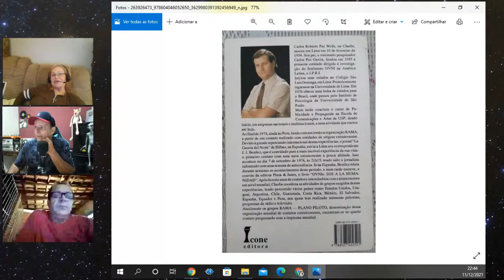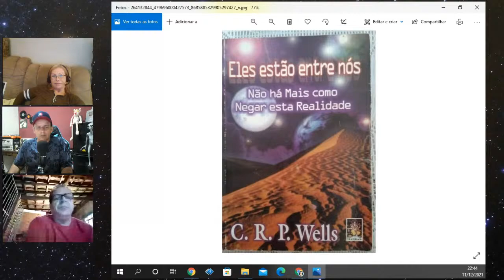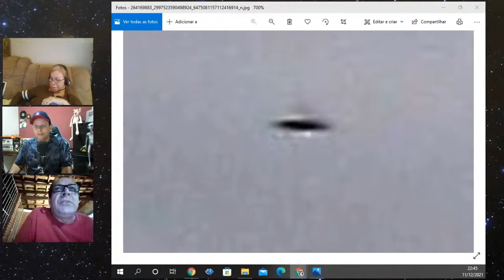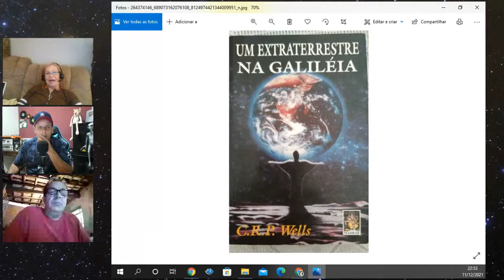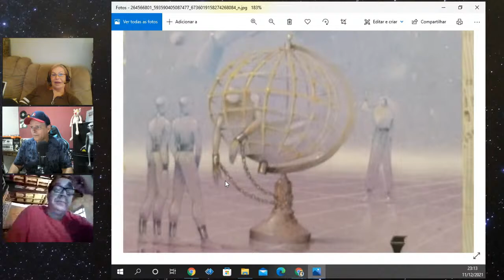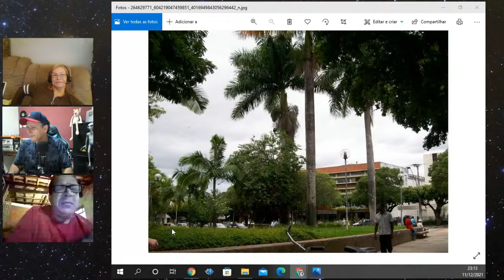AS FORTES EXPERIÊNCIAS COM OS SERES by Verônica Paz Wells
O que está acontecendo: Notícias do Brasil, do mundo, outros planetas e dimensões paralelas. Todos temos algo a ensinar, por isso vamos aprender juntos o despertar da consciência, através do estudo da ciência, filosofia, espiritualidade e pesquisas. Nesta sala de aula, somos alunos e professores na escola da alma, uma faculdade chamada vida. "A cada live que realizamos, tentamos juntar mais uma peça nesse jogo de lego". Aos poucos vamos pelo menos melhorando nossa capacidade de interpretar o sonho de viver"... Este é um programa familiar "family friendly" apresentado por Flavio Valle. Clique neste link e SEJA MEMBRO

Quer manter esse canal ativo? Faça já uma assinatura no SEJA MEMBRO, através deste link todos podem se tornar membros do canal Flavio Valle. Recompensas: selo de fidelidade, emogs, postagens na comunidade, lives exclusivas e nome destacado no chat ao vivo!
ATENÇÃO! Para quem não tem Cartão de Crédito o pagamento para ser MEMBRO do canal, pode ser realizado através do MERCADO PAGO Você cria uma conta (gratuita, sem mensalidade). Insere o dinheiro através de boleto bancário e a assinatura é debitada automaticamente como ocorre com o cartão de crédito.

O canal Flavio Valle não se responsabiliza por conceitos proferidos pelos nossos convidados, tudo que for declarado por eles é de sua inteira responsabilidade e não representam nossa opinião. Aconselhamos não tomar nada como verdade absoluta no sentido literal, porquê as experiências contadas são interpretações pessoais e espirituais, que tem como objetivo estimular a reflexão e melhoria de vida. Somos um canal livre que valoriza a liberdade de expressão e a igualdade de todos. Grato pela compreensão, assinado: Flavio Valle..